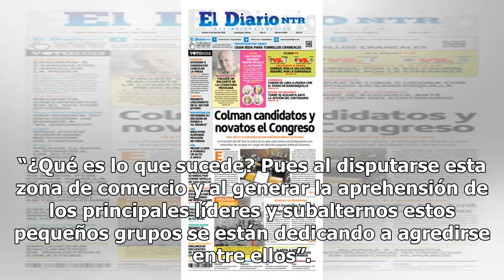Están identificados los atacantes en Garibaldi - El Diario de Yucatán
CIUDAD DE MÉXICO (El Universal).— El jefe de Gobierno, José Ramón Amieva, informó que se tiene la posible ubicación de los responsables de la balacera registrada el pasado viernes en Garibaldi, que dejó de saldo cinco personas muertas. “Tenemos identificación positiva y posible ubicación de las pers...